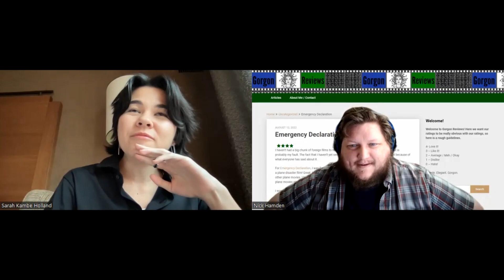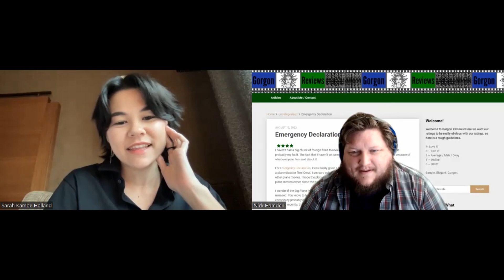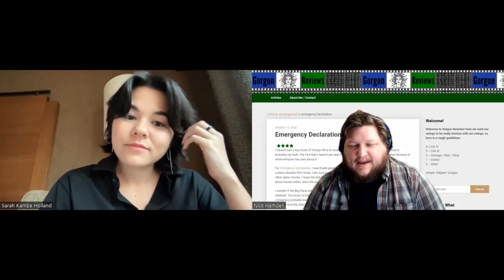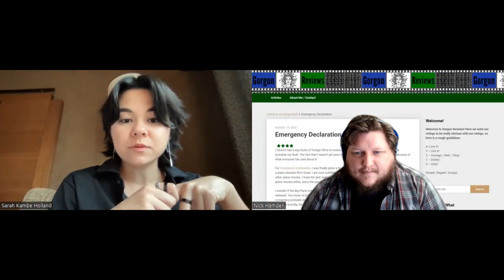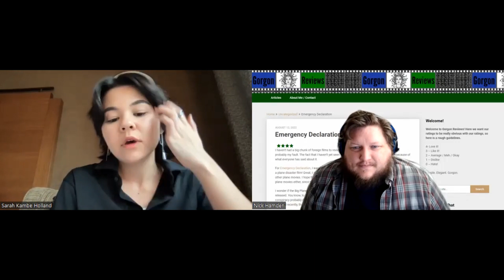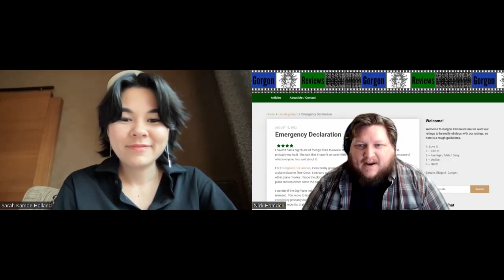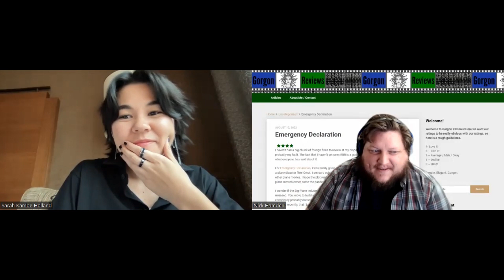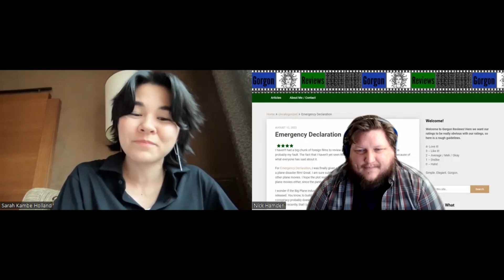Sarah Holland Interview - Director of Egghead & Twinkie - Gorgon Reviews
Join me (Gorgon Reviews) for a chat with Sarah Holland, the director of Egghead & Twinkie.  It is about a girl telling her coming out story, and going on a road trip to find true love. We talk about the complexities of making this movie and more! You can see still Egghead & Twinkie as part of the SIFF Virtual Fest from May 22-28.